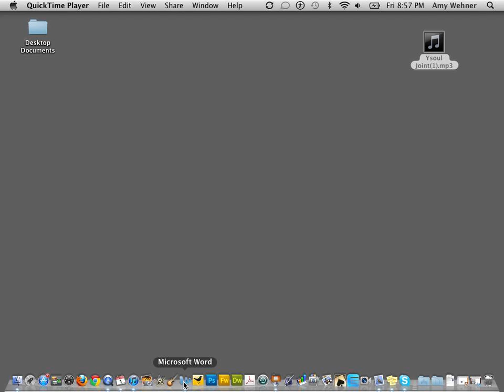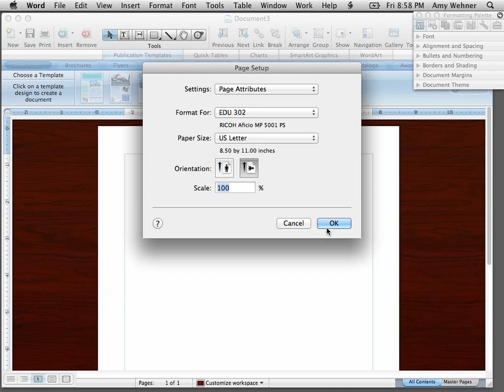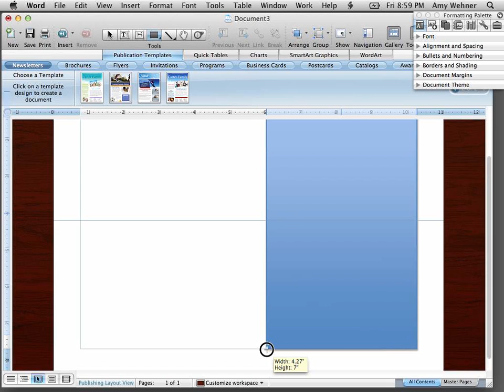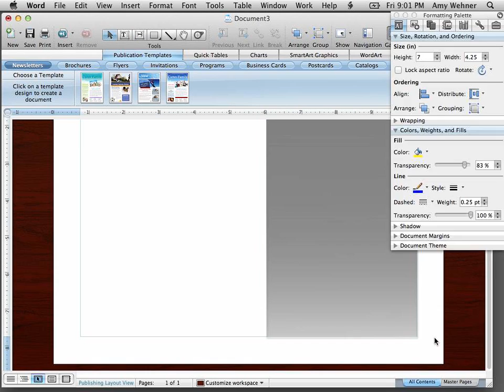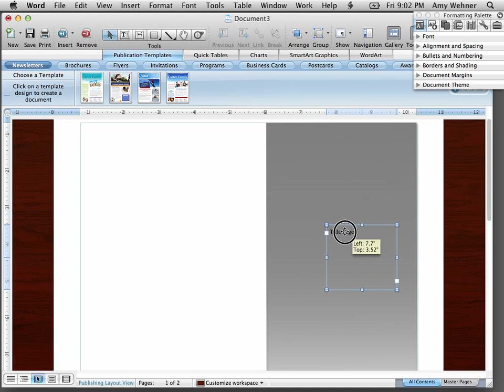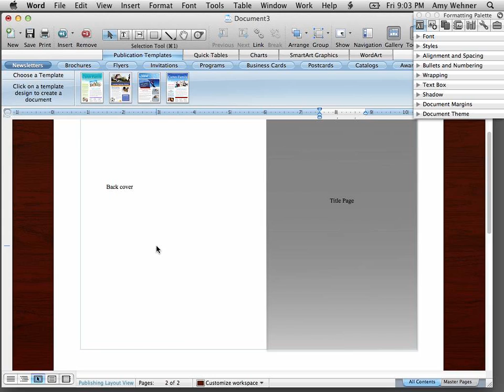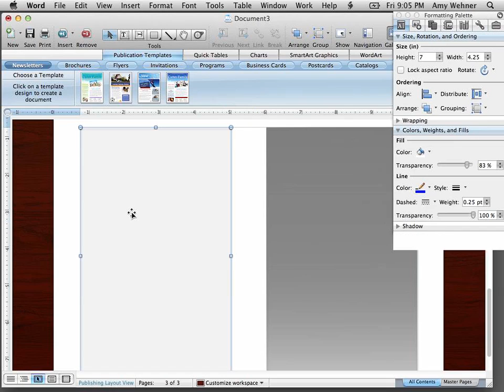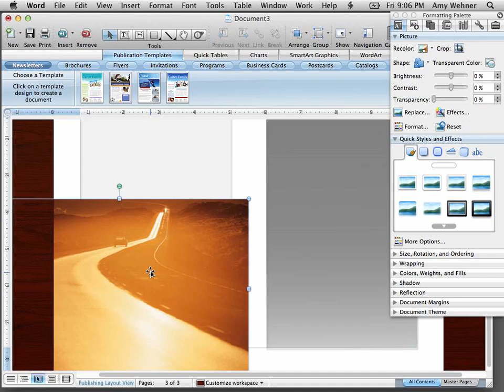Creating a Book: Microsoft Office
This takes you through the steps of creating a simple book that you can use to highlight the work your students do over the semester or for their assignments